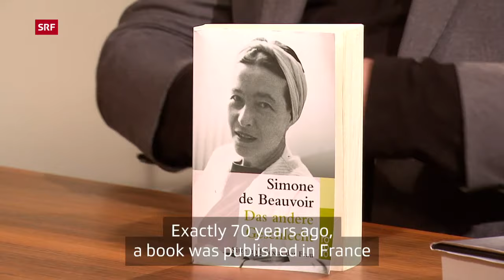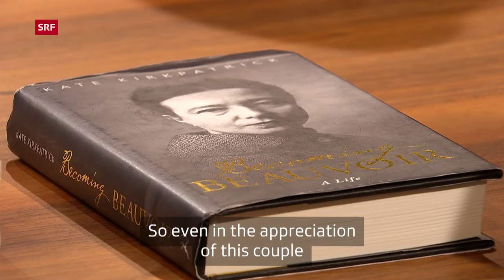What Simone de Beauvoir really wanted | Sternstunde Philosophie | SRF Kultur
Feminist pioneer, icon of existentialism: Simone de Beauvoir is the most influential intellectual of the 20th century. And yet her work and life were widely misunderstood. This is what philosopher Kate Kirkpatrick claims, and she explains why Beauvoir must be rediscovered.

In her recently published book «Becoming Beauvoir», the British philosopher Kate Kirkpatrick aims to demonstrate, through Simone de Beauvoir's biography, how de Beauvoir made a much bigger contribution to existentialist theory than has been assumed until now. She also re-evaluates the life of the cultural figure of Simone de Beauvoir. Through her existentialist way of life, de Beauvoir, together with her life and philosophical partner Jean-Paul Sartre, apparently embodied the image of the public intellectual in the 20th century, and her core quote «One is not born, but rather becomes, a woman» still influences feminism today. 70 years after the publication of de Beauvoir's literary milestone «The Second Sex», Kate Kirkpatrick explains to interviewer Wolfram Eilenberger why Simone de Beauvoir must be rediscovered, especially as a philosopher.

Bibliography:
Kate Kirkpatrick: Becoming Beauvoir: A Life. Bloomsbury Academic, 2019 (German translation will come out in April 2020).

SRF Sternstunde Philosophie, 11th November 2019